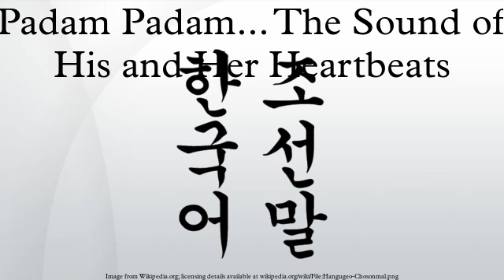Padam Padam... The Sound of His and Her Heartbeats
Padam Padam... The Sound of His and Her Heartbeats is a 2011 South Korean television series starring Jung Woo-sung, Han Ji-min and Kim Bum. The romance/fantasy series was written by Noh Hee-kyung, and the title is a reference to a 1951 Edith Piaf song, an onomatopoeia expressing the sound of a heartbeat. It was one of the inaugural dramas on newly launched cable channel jTBC, and aired from December 5, 2011 to February 7, 2012 on Mondays and Tuesdays at 20:45 for 20 episodes.